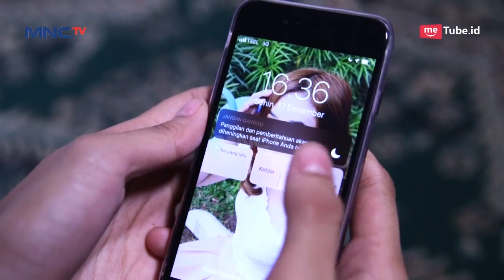Wadaw Kang Maman Ancam Keselamatan Babeh Agi - Fatih Di Kampung Jawara Eps 75